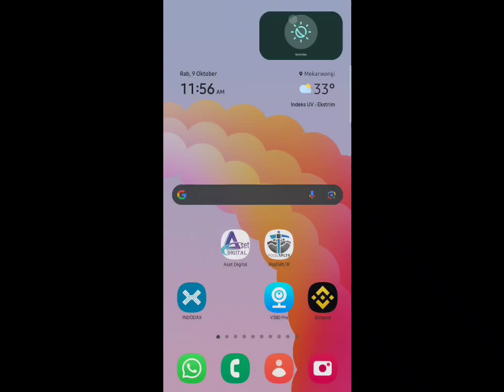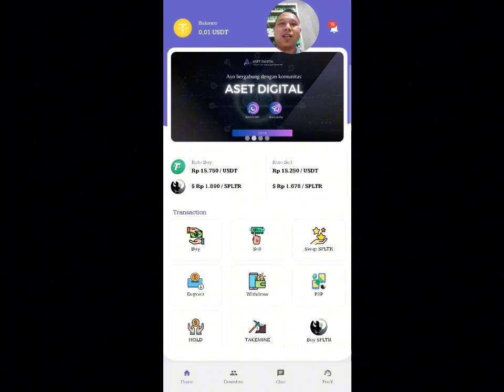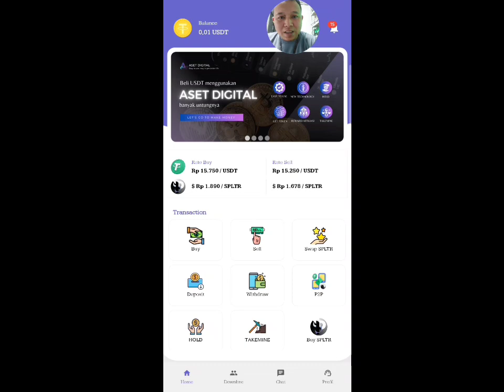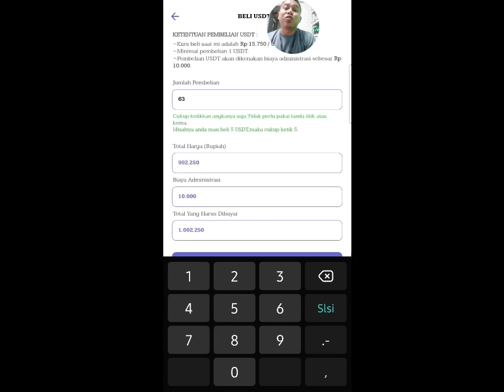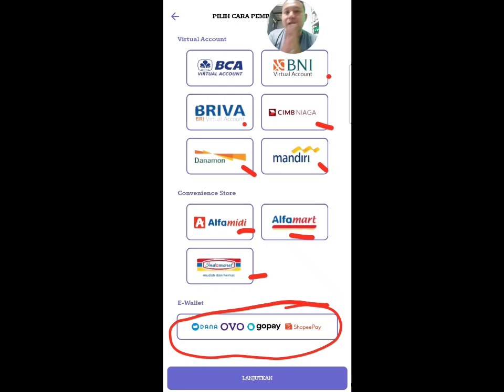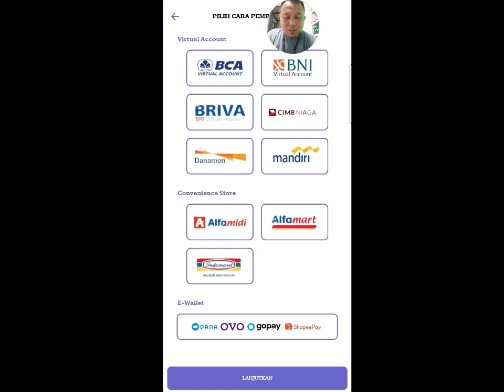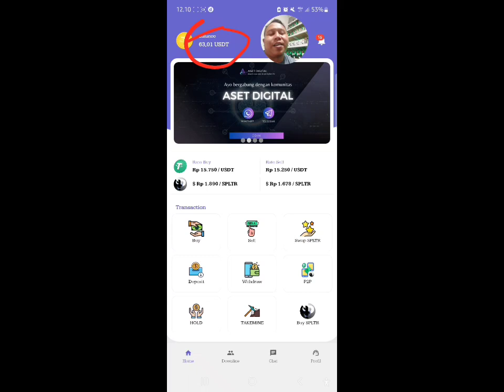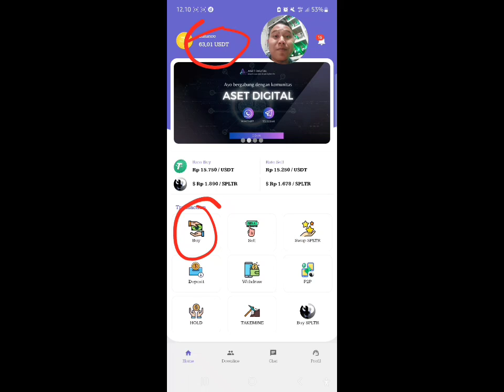Tutorial Deposit atau Membeli USDT Melalui Aplikasi Aset Digital.